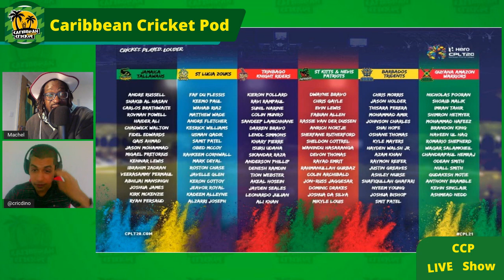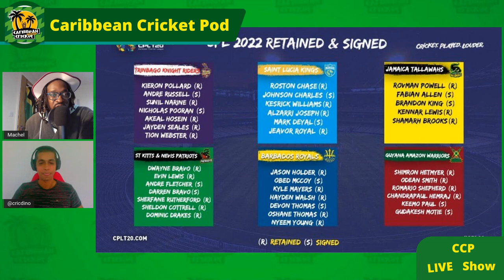CPL 2022 - Analysis of the local retained & signed list: Can anyone stop TKR?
Dre Russ and Pooran have joined TKR in a power move that has sent shockwaves around the CPL.

Dinesh 'Dino' Mahabir (@cricdino) came through to the Caribbean Cricket Podcast studios to discuss the local retentions and signings.

Has it left more questions than answers? Are the cards stacked too heavily in TKR's favour?

You can also find out more about Caribbean Cricket Podcast